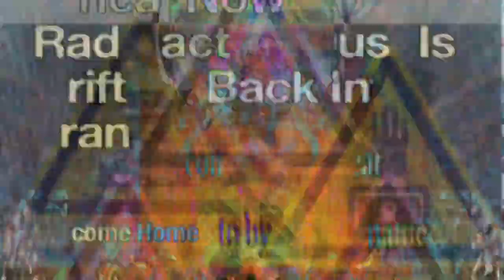Innoculae 21 (JnJ version)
All One memetic orthodic -  pretty sure SD is within reasonable constraints - statistically insignificant returns of [expunged] - welcome to the second open trial - n35t.bandcamp.com